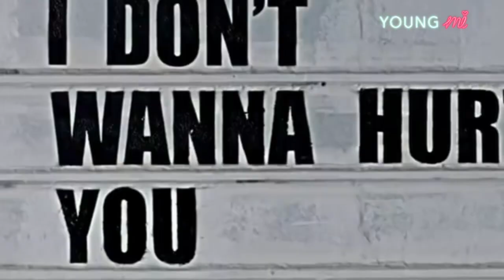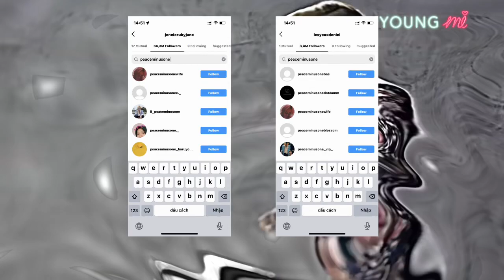¡¡JENNIE Y GD TERMINARON!!💔 ¿QUE PASÓ?+¿FANS DICEN QUE ES LO MEJOR?(YOUNG MI)